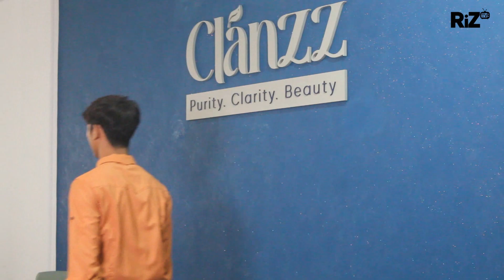AKU JAHIT MULUT KAU ! BLOOPER